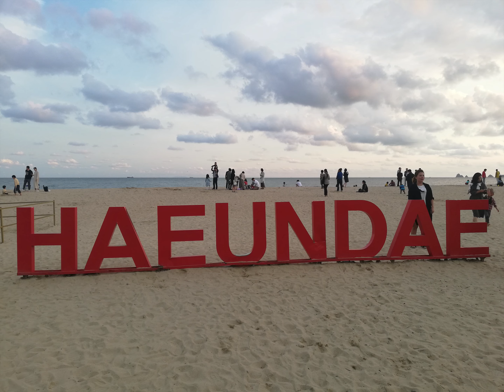Korea, Chonnam University by Stella Lee Kah Kee